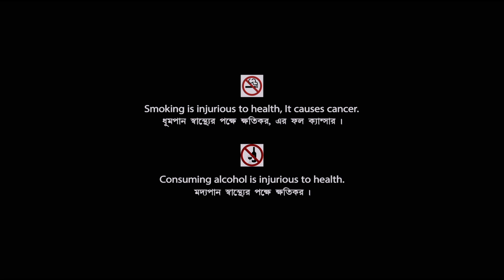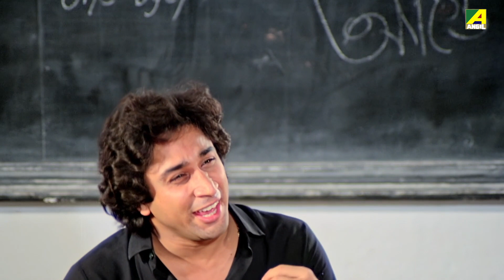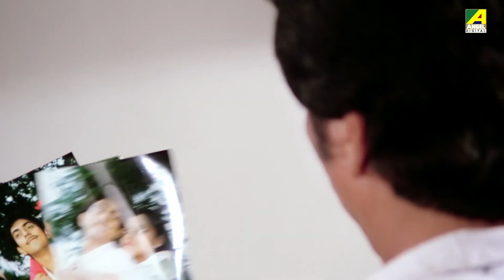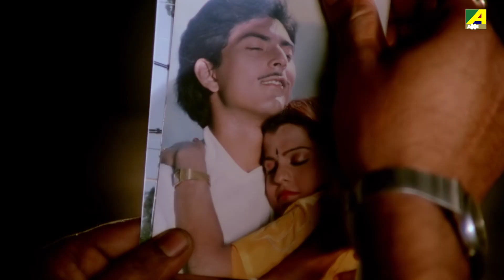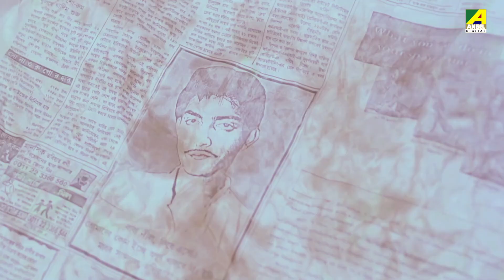Prem Joyare | প্রেম জোয়ারে | Bengali Movie | Kushal Chakraborty | Anupama Chatterjee | Utpal Dutt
Presenting Bengali Mini Movie "Prem Joyare : প্রেম জোয়ারে” বাংলা সিনেমা, Directed by Kajal Chakraborty, starring Kushal Chakraborty, Anupama Chatterjee, Utpal Dutt, Rabi Ghosh, Dipankar Dey, Biplab Chatterjee, Sabitri Chatterjee & Others.

Film Prem : Joyare
Language : Bengali
Producer : Sujit Sen
Director : Kajal Chakraborty
Story : Kajal Chakraborty
Music Director : Rajesh Roshan
Release : 1991
Star Cast : Kushal Chakraborty, Anupama Chatterjee, Utpal Dutt, Rabi Ghosh, Dipankar Dey, Biplab Chatterjee, Sabitri Chatterjee, Gita Dey, Meenakshi Goswami, Lolita Chatterjee, Tarun Kumar, Bimal Deb, Sunil Mukherjee, Raja Mukherjee, Tapan Chakraborty, Raja Dey, Ratan Chakraborty, Master Rintu